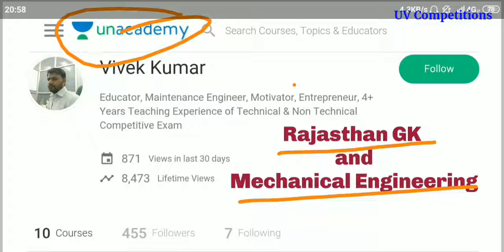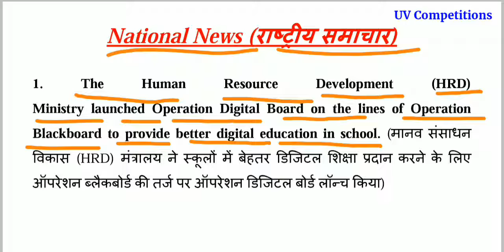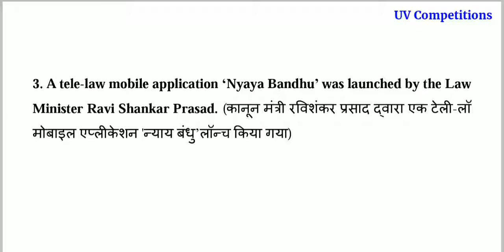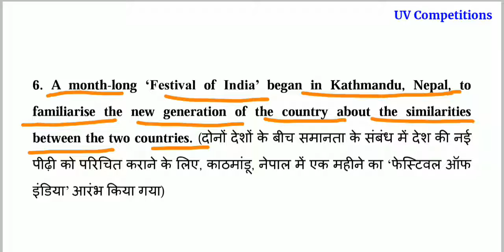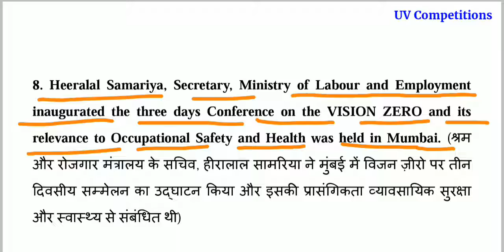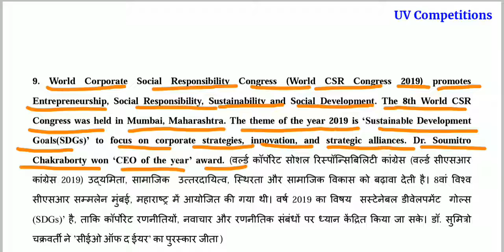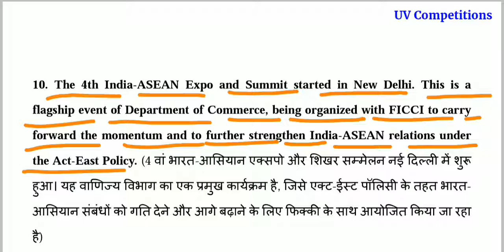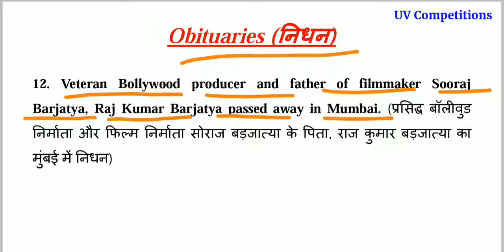22 February 2019 Current Affairs GK | In Hindi & English for UPSC, SSC, RRB Railway, Banks Exams